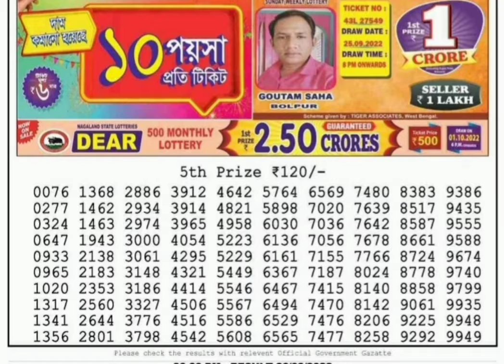Lottery sambad result 6pm 26/09/2022 nagaland dear lottery Lotterylive Live Draw Todey